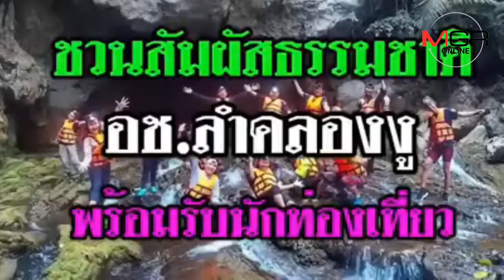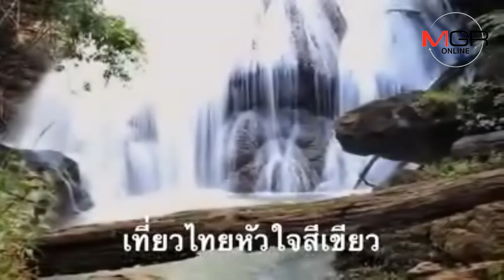อุทยานแห่งชาติลำคลองงูพร้อมรับนักท่องเที่ยว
28/01/2019  อุทยานแห่งชาติลำคลองงูพร้อมรับนักท่องเที่ยว
เชิญชวนนักท่องเที่ยวสัมผัสเส้นทางธรรมชาติผืนป่าเทือกเขาตะนาวศรี อุทยานแห่งชาติลำคลองงูพร้อมเปิดถ้ำเสาหิน-ถ้ำนกนางแอ่น ให้สัมผัสธรรมชาติแบบเป็นมิตรกับสิ่งแวดล้อมด้วยการงดใช้พลาสติกในอุทยาน